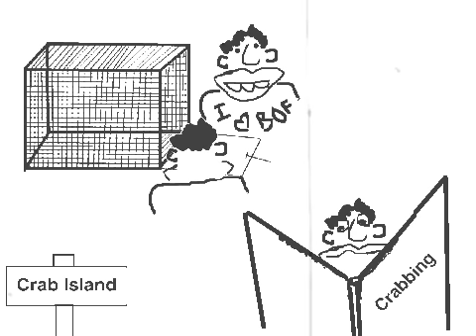Crab Crazy: A Howard Stern Comic (1928)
Inspired by Walt Disney's "Plane Crazy", Gary and the Gary Commissionary build a crab trap to catch crab that doesn't work properly, but Gary has an idea.

"Crab Crazy: A Howard Stern Comic".

Characters, music, and story inspired by "The Howard Stern Show", and "Walt Disney's 'Plane Crazy'" (1928).